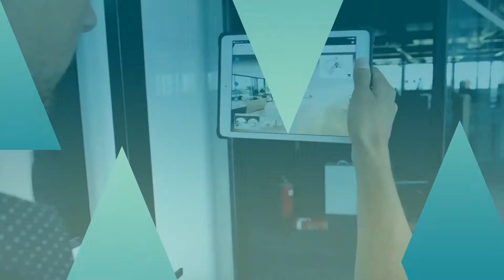Introducing Viara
Viara is a premium web app designed for creating beautiful 360° Virtual Tours for off the plan property.